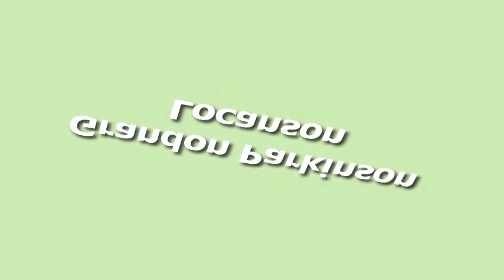Tanzania Travel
Tanzania Travel - This is probably one of the oldest known continuously inhabited areas on Earth; fossil remains of humans and pre-human hominids have been found dating back over two million years. More recently, Tanzania is believed to have been populated by hunter-gatherer communities, probably Cushitic and Khoisan speaking people. About 2000 years ago, Bantu-speaking people began to arrive from western Africa in a series of migrations. Later, Nilotic pastoralists arrived, and continued to immigrate into the area through to the 18th century.

Travellers and merchants from the Persian Gulf and Western India have visited the East African coast since early in the first millennium CE. Islam was practised on the Swahili coast as early as the eighth or ninth century CE.

In the late 19th century, Imperial Germany conquered the regions that are now Tanzania (minus Zanzibar), Rwanda, and Burundi, and incorporated them into German East Africa. The post-World War I accords and the League of Nations charter designated the area a British Mandate, except for a small area in the northwest, which was ceded to Belgium and later became Rwanda and Burundi). British rule came to an end in 1961 after a relatively peaceful (compared with neighbouring Kenya, for instance) transition to independence. In 1954, Julius Nyerere transformed an organization into the politically oriented Tanganyika African National Union (TANU). Nyerere became Minister of British-administered Tanganyika in 1960 and continued as Prime Minister when Tanganyika became officially independent in 1961. After the Zanzibar Revolution overthrew the Arab dynasty in neighboring Zanzibar, which had become independent in 1963, the island merged with mainland Tanganyika to form the nation of Tanzania on 26 April 1964.

From the late 1970s, Tanzania's economy took a turn for the worse. Tanzania also aligned with China, seeking Chinese aid. The Chinese were quick to comply, but with the condition that all projects be completed by imported Chinese labor. From the mid 1980s, the regime financed itself by borrowing from the International Monetary Fund and underwent some reforms. From the mid 1980s Tanzania's GDP per capita has grown and poverty has been reduced.

Enjoy Your  Tanzania Travel!